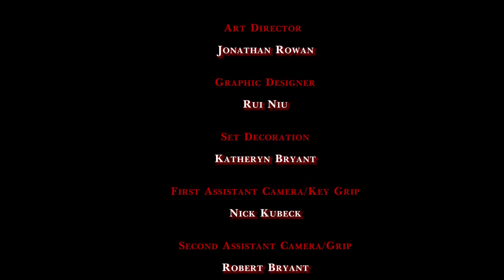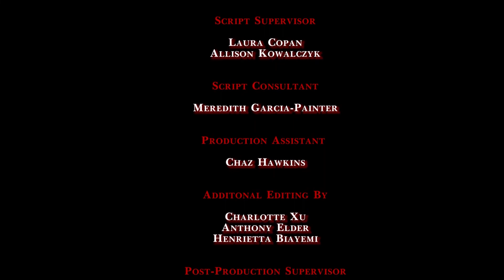Kill Me If You Can... - HD Short Film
A band of murderous cult followers stalk three college students in a game of cat and mouse for the sport of bloodshed.

Directed by Katheryn Bryant

Written & Produced by Jonathan Rowan & Katheryn Bryant

Cinematography by Raymond Jeong

Starring: Seanna Duong, Jessica Lynn McKay, Imara Amour, Mikale Washington, Kira Legg, Brendan Getches, Andre Mulligan